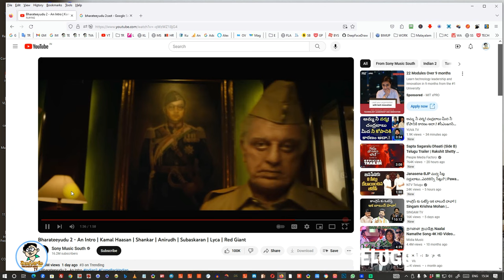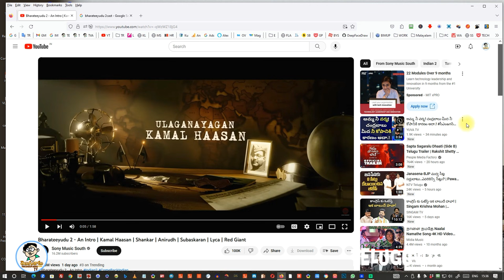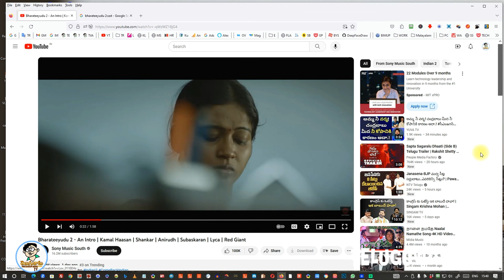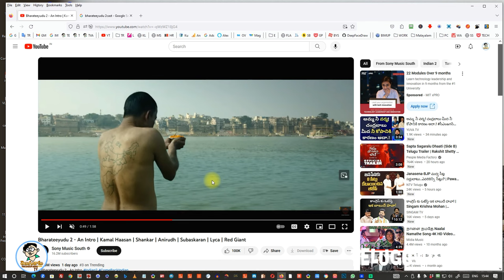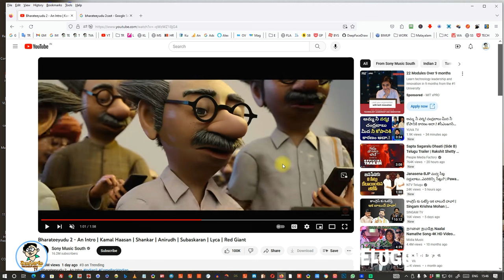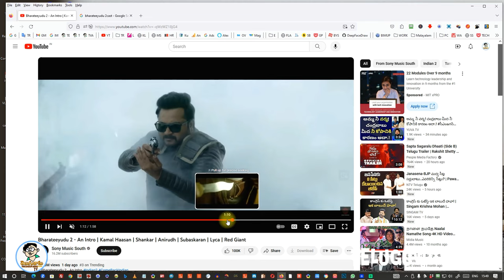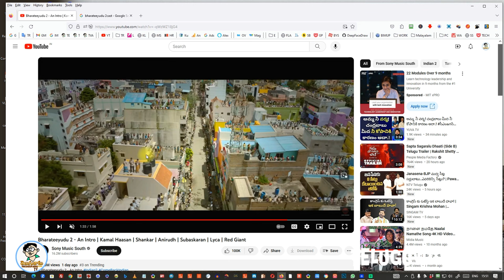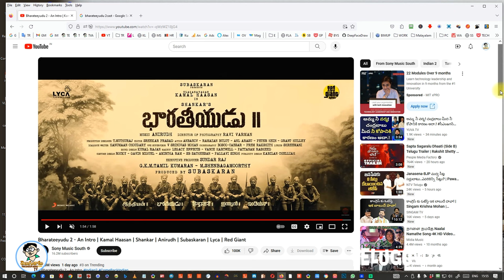భారతీయుడు 2 ఇంట్రో రివ్యూ Bharateeyudu 2 Intro Review - Teluguvadu TV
Cast: Kamal Haasan, Sidharth, Kajal Agarwal, Rakul Preet Singh, SJ Surya, Bobby Simha, Vivek, Priya Bhavani Shankar, Brahmanandam, Samuthirakani, Nedumudi Venu, Delhi Ganesh, Manobala, Jagan, Kalidas Jayaram, Gulshan Grover, Zakir Hussain, Piyush Mishra, Akhilendra Mishra

Director: Shankar
Director of Photography: Ravi Varman
Editor: Sreekar Prasad
Production Designer: T. Muthuraj
Dialogue Writer: Hanumaan Choudary
Lyrics: Shreemani
Action: Anbariv - Ramazan Bulut - Anl Arasu - Peter Hein - Grant Hulley
VFX Supervisor: V Srinivas Mohan
Choreography: Bosco-Caesar - Prem Rakshith
Sound Design: Kunal Rajan
Makeup: Legacy Effects - Vance Hartwell - Pattanam Rasheed
Costume Design: Rocky - Gavin Miguel - Amirtha Ram - SB Satheesan - Pallavi Singh
DI: Redchillies Color
Publicity Design: Kabilan Chelliah
Executive Producer: Sundar Raj
Red Giant Movies - M. Shenbagamoorthy

Song Title: Come Back Indian
Album / Movie : Bharateeyudu 2
Vocals - Siddharth Mahadevan
Conductor: Péter Illényi
Session Producer - Bálint Sapszon
Recording Studio - Rottenbiller Hall
Engineered by Dénes Rédly, Viktor Szabó
Librarian- Anna Sapszo
Backing Vocals - JV Sudhanshu, Arun kaundinya, Ritesh G Rao & Arjun Vijay
Orchestrals Programmed by IC
Rhythm Produced by Krishna Kishor
Language Vocal Supervision - Sri Krishna